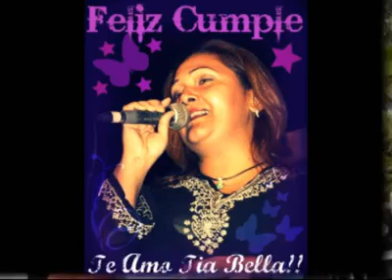Romance Gaitero: Canta Pedro Luis Araujo con Los Casanovas. Video de Gregorio Lecuna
Tema de corte romántico de la autoría y composición de nuestro querido amigo fallecido, Eduardo (Mano è perola) Ibarra, bellísimo por demás, e interpretado magistralmente por Pedro Luis Araujo quien estuvo 6 temporadas con nuestro grupo. Arreglos musicales, interpretación, acompañamiento y tema, una combinación perfecta...